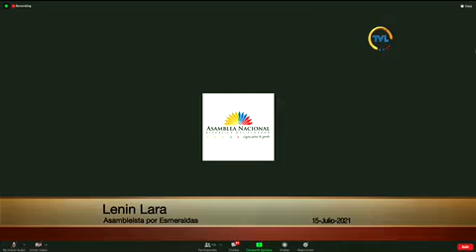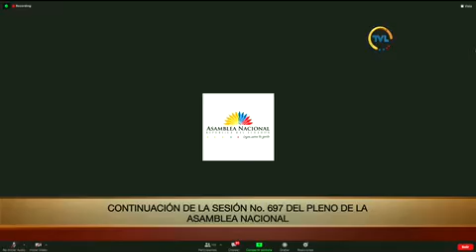Asambleísta Lenin Lara - Sesión 697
15 de julio de 2021
Informe de Segundo Debate del Proyecto de Ley Orgánica para la Reactivación Económica de las provincias de Esmeraldas y Manabí.